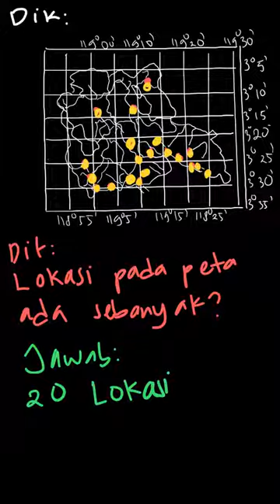Lokasi titik pada peta dibawah ini ada seb... | PBT Matematika | Kelas 8 | 5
✅ Dalam video ini kita akan membahas: Lokasi titik pada peta dibawah ini ada sebanyak .
Tema:
Kelas: 8
Mata Pelajaran: Matematika
Bab: 5
Buku: PBT Matematika SMP Kelas VIII / 2

👉 Buku yang telah tersedia:
{PLAYLIST_LINK}
Di mana kamu dapat menemukan kami?